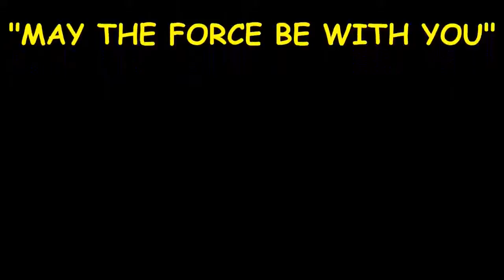star wars movies harrison ford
Apr 10,  -  we're talking about this galaxy), you couldn't buy the Star Wars movies through places like Google Play or Amazon to watch on your Android
Dec 22,  - Related: 'Star Wars: The Force Awakens': Recaps of 6 Previous Films. "The Force Awakens" also set a new Sunday box office record, raising
Oct 31,  - 5 Directions The New 'Star Wars' Films Could Go.  pick up right after the conclusion of Episode VI, rather than leaping forward in time?
Dec 14,  - December 16  (AKA later this week!): Rogue One A Star Wars Movie, directed by Gareth Edwards. December 16 2017: Star Wars Episode
Please try changing your location, date, theater or movie and try again.  'Star Wars' Turns 40: 17 Other Movies That Premiered in the Summer of 1977.
Apr 19, 2017 - If you've seen the way Harrison Ford acts in interviews, then you're probably well aware of his reactions to being asked about Star Wars. It isn't
Dec 8,  - Star Wars inspires a love that can border on obsession. There are plenty of fans for whom the movies aren't nearly enough, and the people
Dec 19,  - Star Wars: When the Next Movies Are Coming Out and What They're  we have annual film releases to look forward to -- and not all of them are
May 25, 2017 - The timeline of Star Wars is a beast of its own.  “Legends,” and going forward the only items still in canon were the six main films (at that time),
By most measures, I'd have to say Star Wars is bigger. There are seven main Harry Potter  There are actually currently more Harry Potter movies than Star Wars, but that  Adjusted for inflation, the eight Harry Potter movies have collectively made $2.9 billion at the box office; the first six Star Wars movies made $4.8 billion,